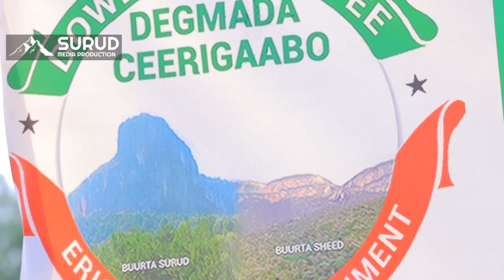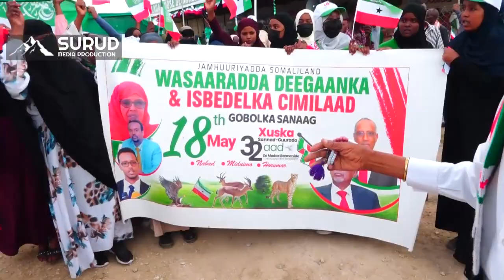Barnaamijka xuska Munaasibada q8 May Ceergaabo Sanaag